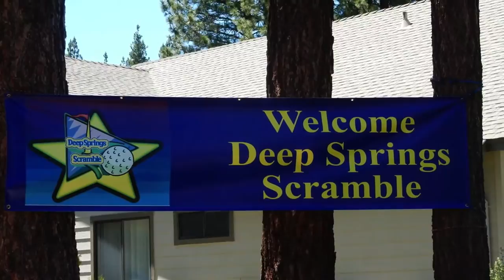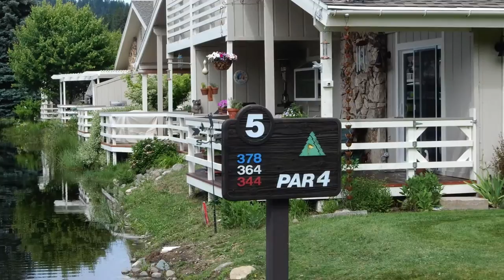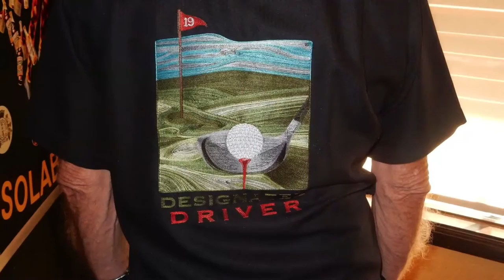2015 Deep Springs Scramble, Graeagle, CA HD 1080p